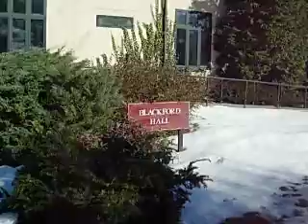Cold Spring Harbor Laboratories 2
panorama of CSHL, around Blackford Building
taken during interview trip, 2005